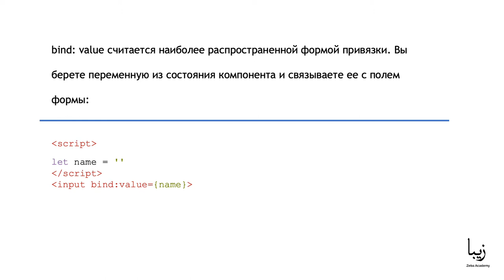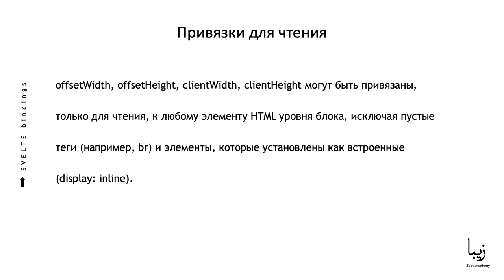Svelte bindings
🎥Часть образовательного курса "Svelte" от Zeba Academy. Изучите Svelte.js, создавая интересные проекты. Svelte - это принципиально новый подход к созданию пользовательских интерфейсов. В то время как традиционные фреймворки, такие как React и Vue, выполняют основную часть своей работы в браузере, Svelte переключает эту работу на этап компиляции, который происходит при создании приложения.